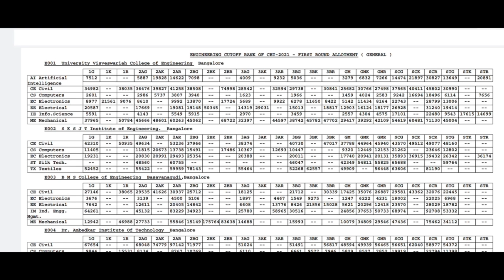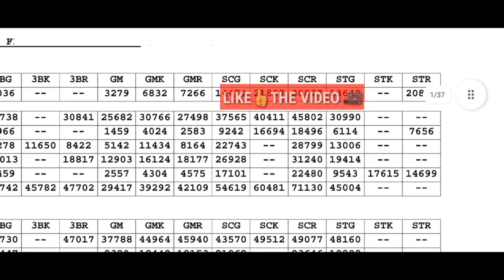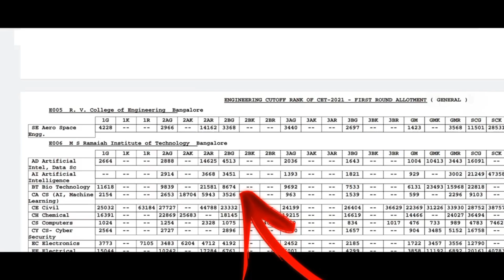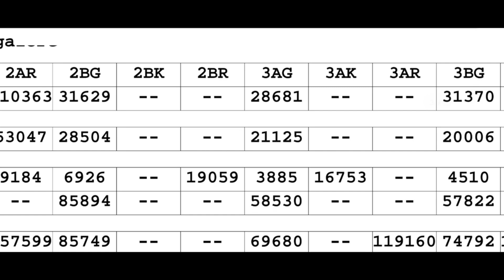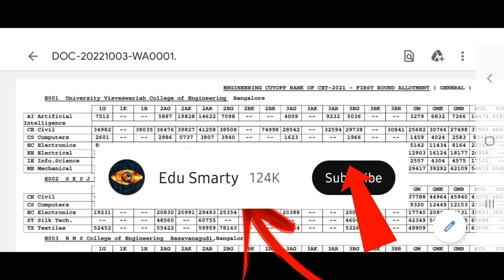KCET 2023 :- CUT-OFF..!|HOW TO USE KCET CUTOFF..!|KCET 2023 UPDATE|KCET 2023 LATEST NEWS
kcet 2023 cutoffkcet 2023 cutoffkcet 2023 cutoffkcet 2023 cutoffkcet 2023 cutoffkcet 2023 cutoffkcet 2023 cutoffkcet 2023 cutoffkcet 2023 cutoffkcet 2023 cutoffkcet 2023 cutoffkcet 2023 cutoffkcet 2023 cutoffkcet 2023 cutoffkcet 2023 cutoffkcet 2023 cutoffkcet 2023 cutoffkcet 2023 cutoffkcet 2023 cutoffkcet 2023 cutoffkcet 2023 cutoffkcet 2023 cutoffkcet 2023 cutoffkcet 2023 cutoffkcet 2023 cutoff